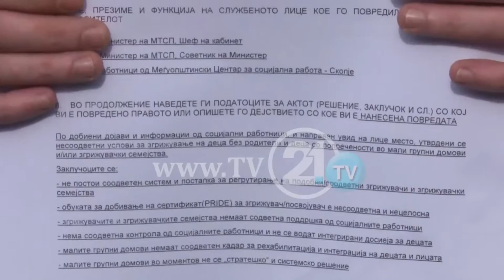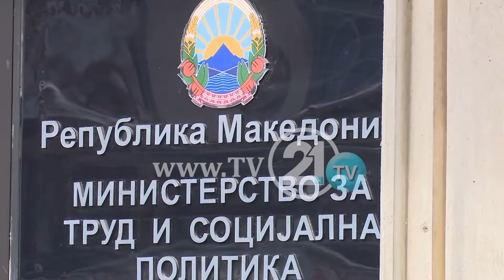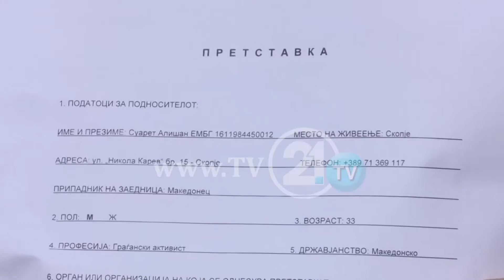AKUZA PËR KEQTRAJTIM TË JETIMËVE MPPS HEDH POSHTË POHIMET E INICIATIVËS “12 PA 5”